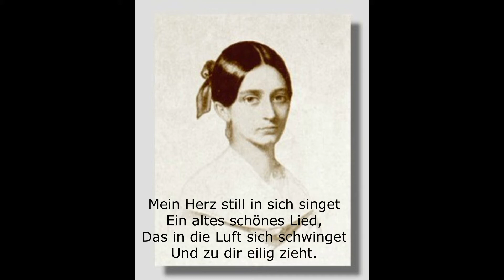Robert Schumann (1810-1856), Liederkreis op. 39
"Distanzhören" in Corona Zeiten. Konzertmitschnitt vom 12. November 1994 "Gegenwartisiert". Sabine Hüttl-Munoz - Gesang, Sybille Hempel-Abromeit - Klavier